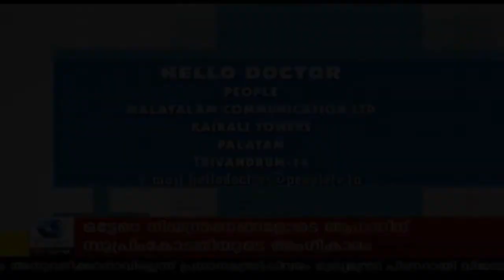Hello Doctor:ജീവിത ഗുണനിലവാരവും ഉദ്ധാരണക്കുറവും| Erectile Dysfunction And Quality Of Living|26th Sep